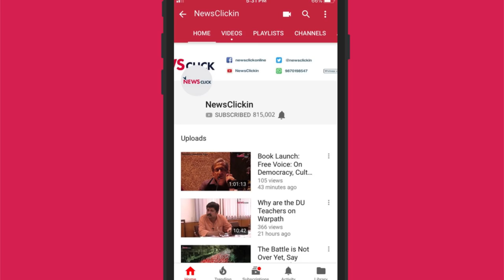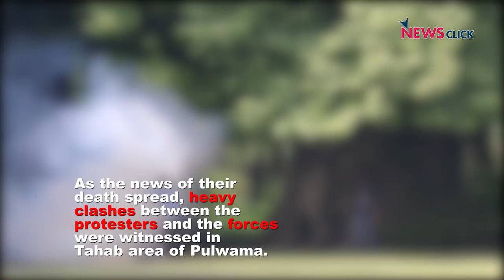J&K: 4 Terrorists Gunned Down by Security Forces in 2 Encounters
In the aftermath of the Pulwama terror attack, 4 militants were killed in two different gunbattles in Kashmir. Heavy clashes between protesters and armed forces were also witnessed in Tahab area of Pulwama. Thirteen-year-old Asif Ahmad Parray’s left eye was severely damaged by pellets during the clashes in Shopian. He may not regain his eyesight.